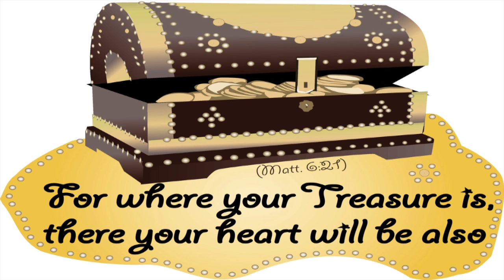Kingdom of God and You pt1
There can be no more important study than that of the Kingdom of God. God has established His kingdom on earth, but many have yet to know or experience it. Our opening lesson looks at God's eternal purpose for you and me, and it provides a worldview that gives us direction in this life. You can get hold of the entire series of The Kingdom of God & You from 21st Century Christian Bookstore. Make use of the url